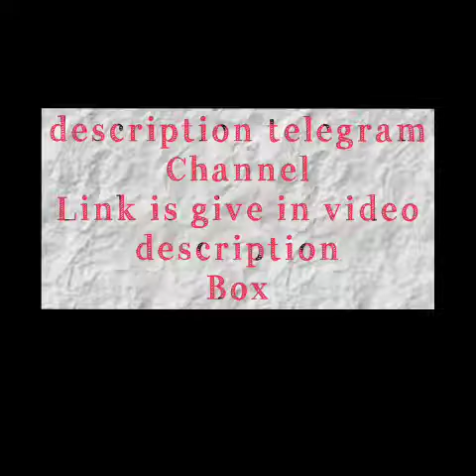Dsssb PRT Post Code 15/19 Result Out